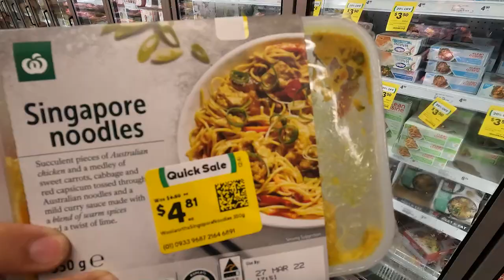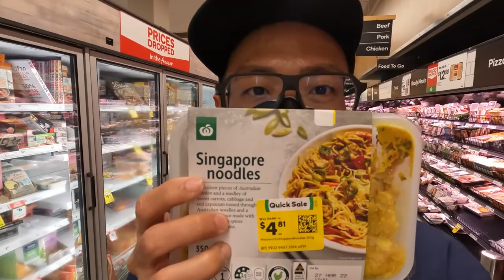Snorkeling with sharks and turtles! - EPIC Campervan Road Trip Australia Episode #3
Amos takes on a new challenge as he heads to Australia for a 14 day Campervan Road Trip from Perth to Broome! He travelled approx. 3200km on this campervan road trip. Join him as he takes you to his 2 week, 3200km campervan road trip in Australia from Perth to Broome!